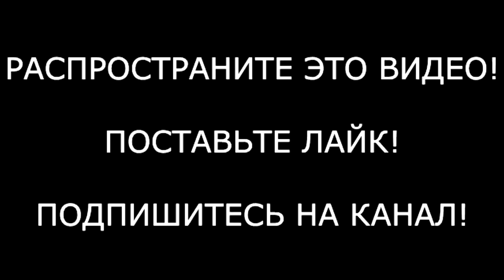УГРОЖАЛИ ИЗНАСИЛОВАТЬ ! СНИМАЛИ ШТАНЫ ! СТАВИЛИ НА КОЛЕНИ И БИЛИ ! УЖАСЫ ЛУКАШЕНКОВСКОЙ БЕЛАРУСИ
Просто послушайте рассказ девушки, которую задержали каратели. Избивать вдесятером, угрожать изнасилованием, снимать штаны, ставить на колени? Это реальность.
Видео из республики Беларусь на утро 14 августа 2020 года ! Пятая ночь протеста против узурпации власти диктатора Лукашенко. Последние новости о том что происходит на улицах беларусских городов после выборов президента. Уличные бои, коктейли молотова, погибшие, пострадавшие, прямой эфир, очевидцы, кровь, люди хотят свободы. Лукашенко УХОДИ !